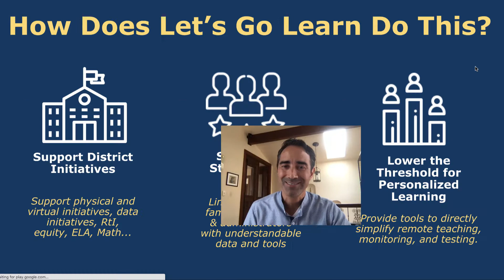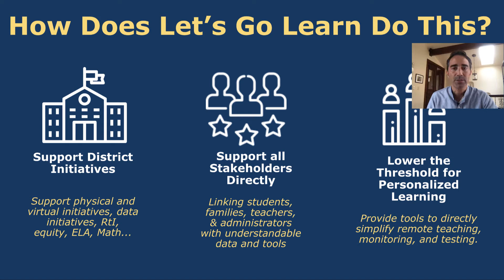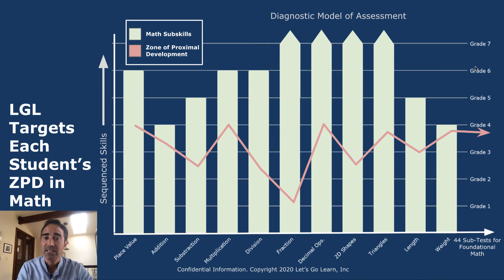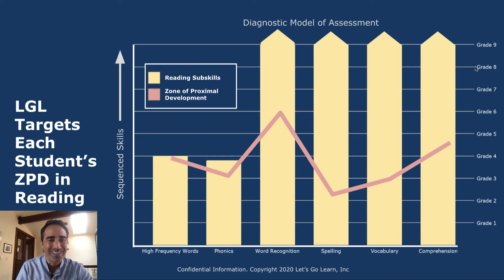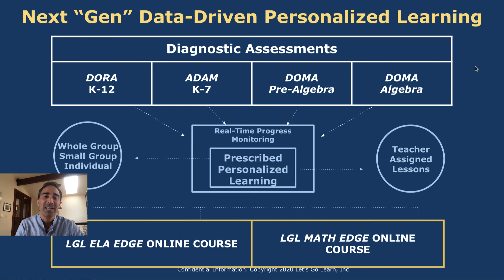Let's Go Learn Platform Overview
In this short video, CEO and Co-founder, Richard Capone, explains how Let's Go Learn is supporting schools and districts with a combination of powerful tools, innovative assessments, and direct online instruction in the areas of reading and mathematics.

For more information on Let’s Go Learn and its data-driven personalized learning platform check us out
To learn about how we can support you in your specific area of education visit our challenge pages: